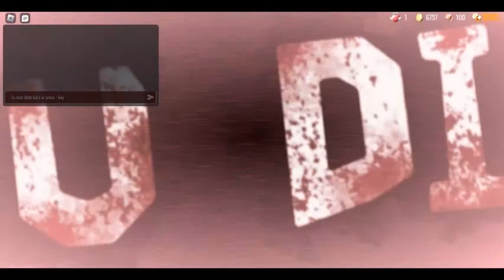Guiding Light - You have died to ItsHerobrine14...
You should need to ice and thaw out of you icing spot first...